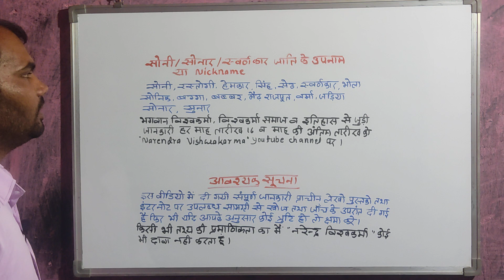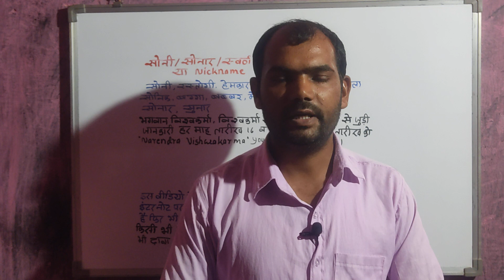sonar jati ke upnaam | soni jati ke nickname | swarnkar jati ke upnam | सोनी जाति के उपनाम | सुनार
sonar jati ke upnam
मै आपको इस video मे भारत में सोनार जाति के उपनाम  बताऊँगा।